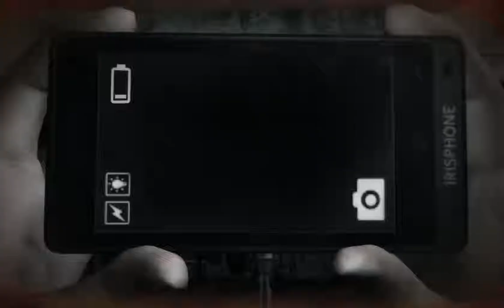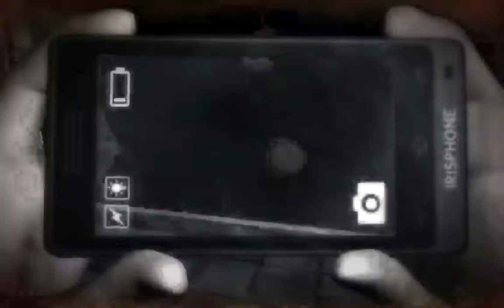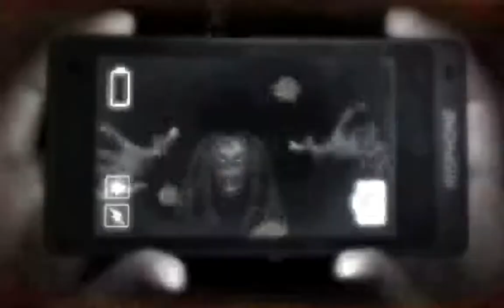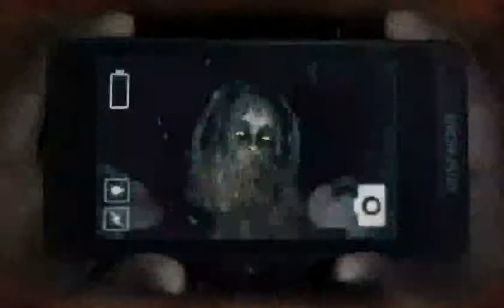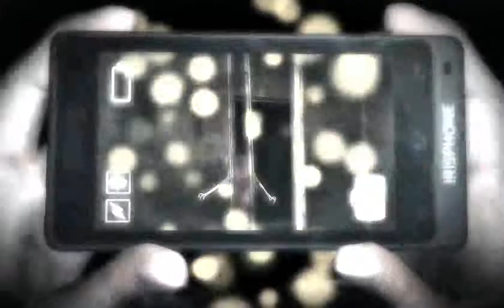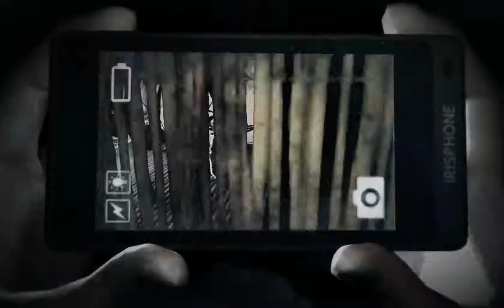Dreadout: #6 Last Act - 4 / 5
What awaits lost souls, despair? Joy? Redemption. or damnation?